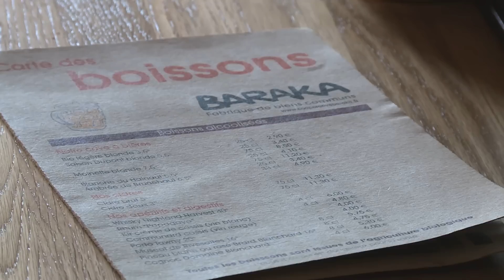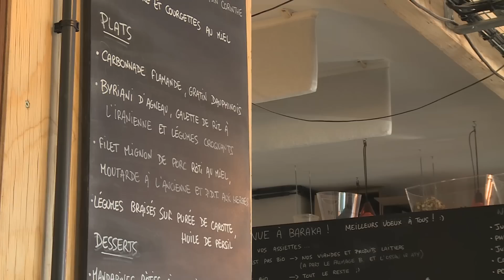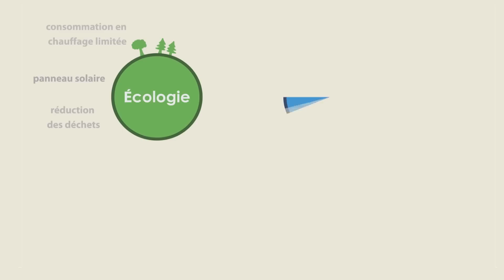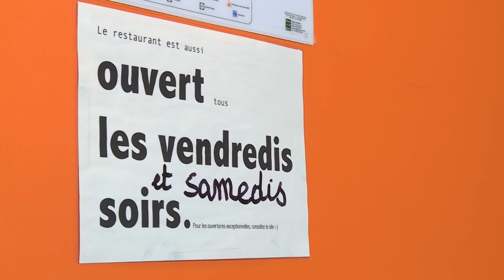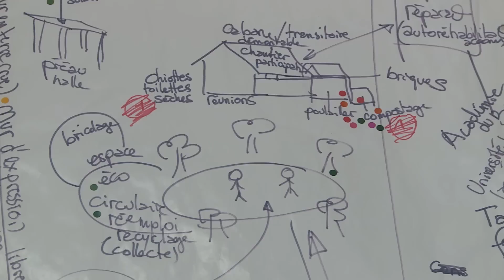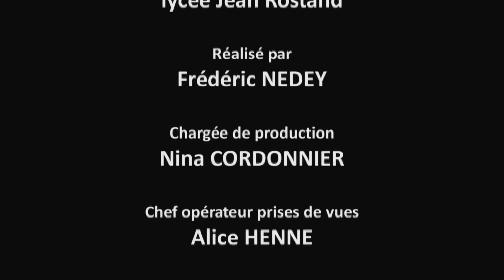LA COOPERATIVE BARAKA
La cooperative Baraka de Roubaix, lieu de partage et restaurant associatif. Un film de Frederic Nedey produit par la STS des métiers de l'Audiovisuel du Lycée Jean Rostand de Roubaix